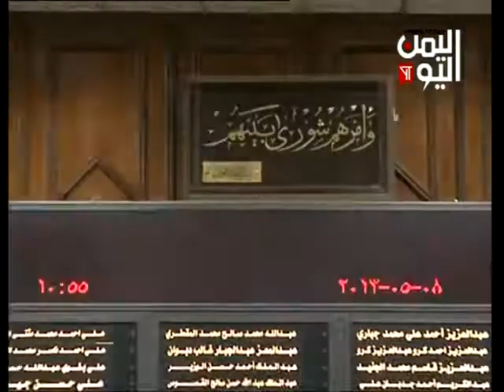مجلس النواب يستجوب وزير المالية على خلفية صرف مبالغ اضافية للوزراء